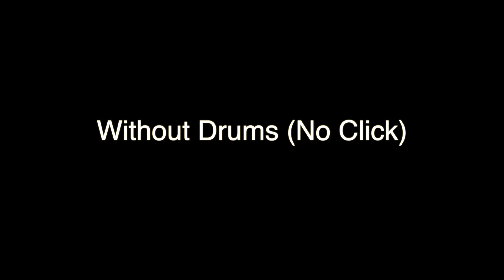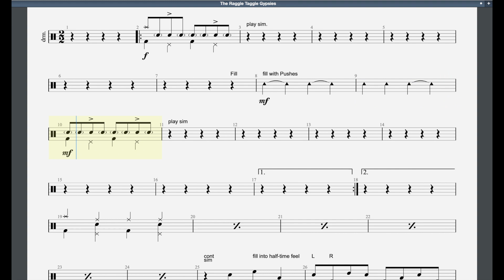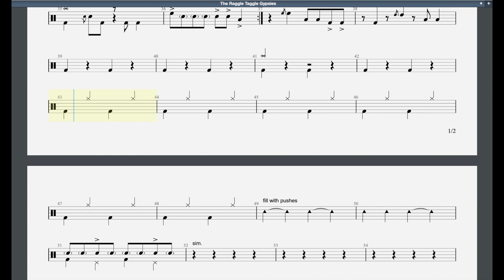The Raggel Taggle Gypsies (2012 Syllabus) Trinity Grade 5 Drums